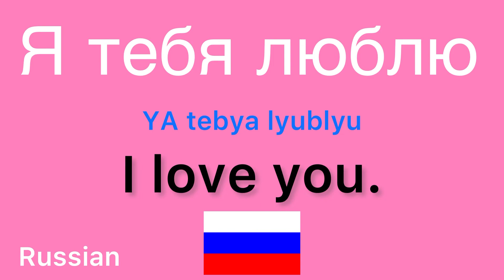How to say “I love you.” in Russian | How to speak “I love you.” in Russian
How to say “I love you.” in Russian

How to speak “I love you.” in Russian

russian

language

languages

language learners

learn easy

learning languages

russian language

russian lessons

russian conversation

say

say it

study

let’s learn

online learning

deep learning

studying

basic

conversation

deep learning

easy listening

how to

let’s learn

lets learn

learn

listening

online learning

on repeat

often

practice

repeat

repeat sentence

repeat it

speak

speak now

study

studying

speak video

speaking

step

the conversation

youtube video

youtube videos